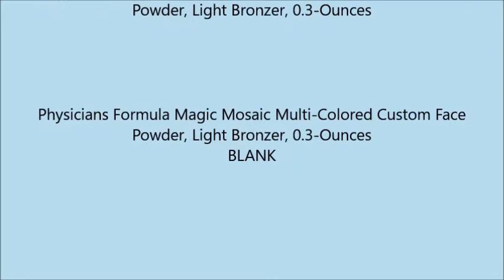Physicians Formula Magic Mosaic Multi Colored Custom Face Powder, Light Bronzer, 0 3 Ounces